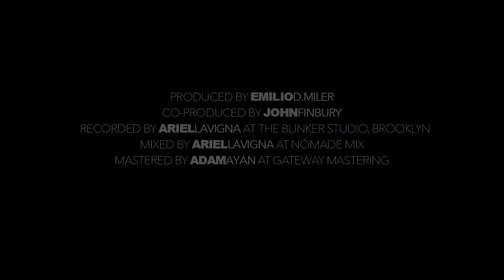Independence Day - Music by John Finbury feat. Chano Domínguez, John Patitucci, and Antonio Sánchez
Independence Day - Music by John Finbury

Chano Domínguez - Piano
John Patitucci - Bass
Antonio Sánchez - Drums

Produced by Emilio D. Miler
Recorded by Ariel Lavigna at The Bunker, Brooklyn, NY
Mixed by Ariel Lavigna at Nómade Mix
Mastered by Adam Ayan at Gateway Mastering

Video Production by Studio42Brooklyn
Directed by Alessio Romano

"Independence Day" is the second track off of John Finbury’s new album “QUATRO”, which premieres new music with broad Latin American and Spanish influences, mixed and matched in an unorthodox fashion.

Alternating vocal and instrumental tracks, the album was produced by Latin Grammy winner Emilio D. Miler, and features Magos Herrera on vocals, Chano Domínguez on piano, John Patitucci on bass, and Antonio Sánchez on drums.
Recorded over two sessions in New York in 2019, “Quatro” is both a celebration of cultural diversity and immigration, and a condemnation of those who seek restriction based upon prejudice.
Though written and recorded before the world was stunned by a pandemic that has hindered our ability to gather and celebrate, “Quatro” presents a musical meeting place that strives to bridge that distance, and convey the certainty that we are better together.